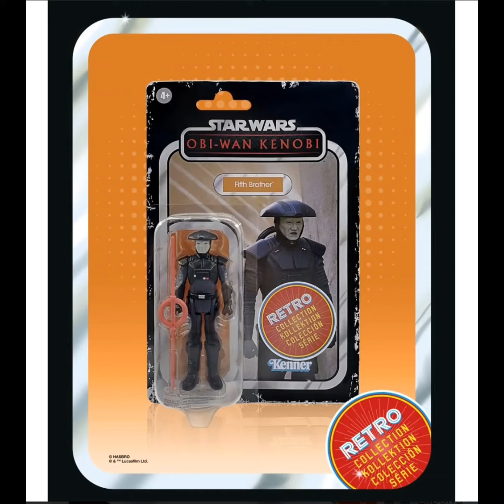Star Wars The Retro Collection Fifth Brother 3 3/4-Inch Action Figure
Inspired by the original Kenner Star Wars 3 3/4-inch action figures!
Packaged on classic 6-inch by 9-inch cardbacks with faux aging.
Each figure has 5 points of articulation and an accessory.
Go old school with the Star Wars The Retro Collection Fifth Brother 3 3/4-Inch Action Figure! This lightsaber-wielding warrior fights for the Empire in an ever-changing galaxy. 3 3/4-inch scale Kenner-style plastic figure includes a lightsaber as seen in the Star Wars: Obi-Wan Kenobi series.